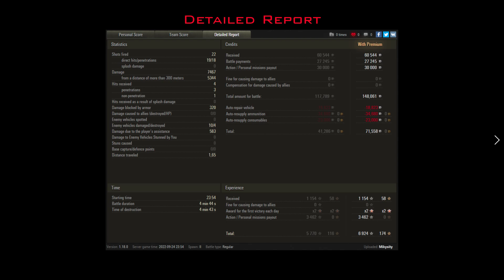World of Tanks - Leopard 1 - Highway | 7,5K DMG | #9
Replay by jupikus
Map - Highway
Vehicle - Leopard 1
EP - 9
Successes in battle: Tank Sniper, High Caliber, Confederate,...